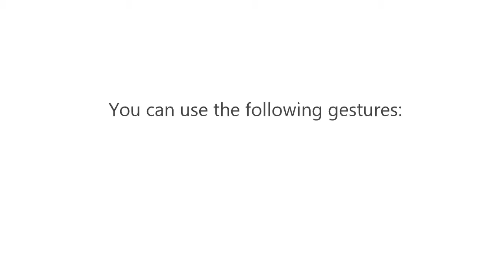TeamViewer, more touch than ever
TeamViewer is a handy tool for users who want to share their desktop access with other users. In its mobile versions you'll find and improved touch control.